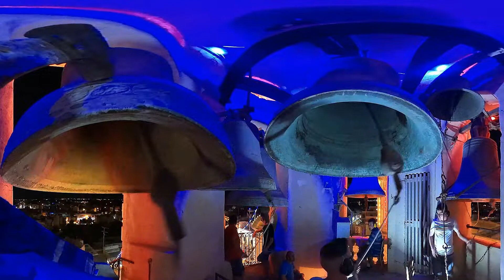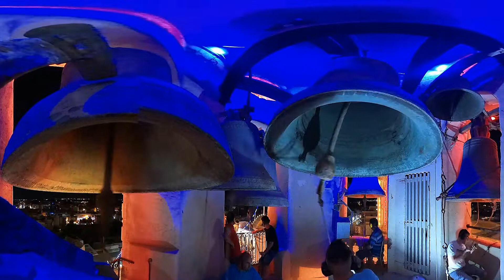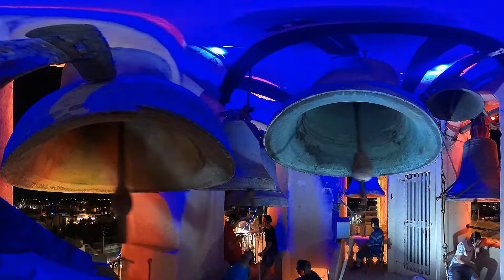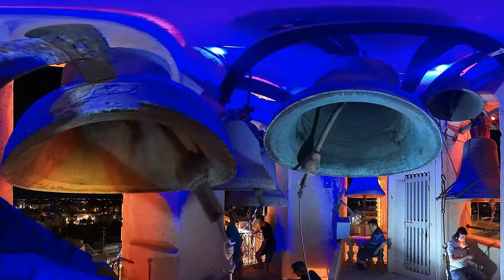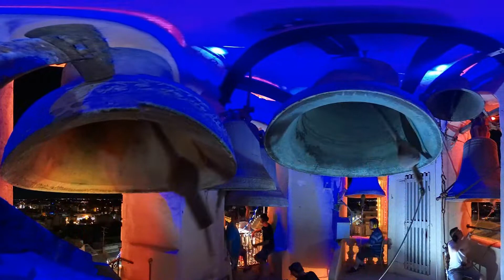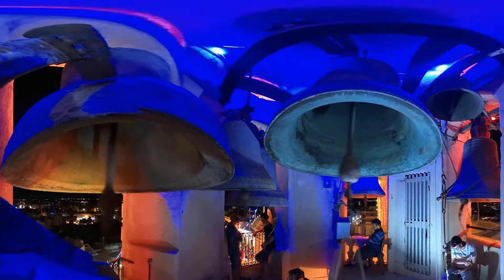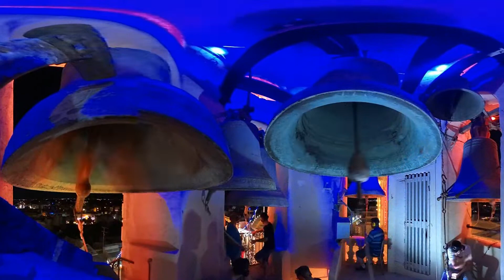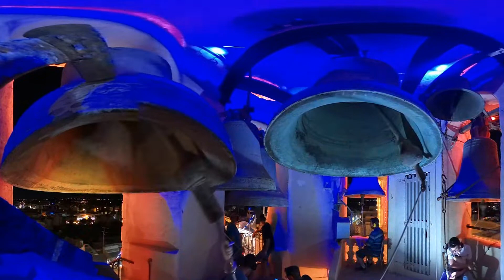Dħul il-Purċissjoni (2022 - 1,2,3,4,5,6) - Ħal Balzan Marija Annunzjata - Festa Titulari - 6 Qniepen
Mota tad-Dħul il-Purċissjoni - f'Jum il-Festa ta' Marija Annunzjata - 2022
The Peal of Entrance Procession - Feast Day of Mary Annunciation - 2022

In this recording, you shall hear bells sounding Sol3, Fa3, Mi3, Re3, Do3, and Sol2.

The single belfry of Balzan contains a set of 5 bells cast by the World Famous bellfoundry Fonderie Paccard. Four of the bells were cast in 1925 to musically blend in with the bell sounding Mi3 cast in the late 18th Century by Gioacchino Trigance. The Paccard bells and the Trigance bell formed a diatonic musical scale in the key of Do3. When the new Lija bells were inaugurated in June 1947, the Balzan Parishioners craved for a larger bell then their neighbors at Lija and a new Bourdon bell was once again entrusted to Fonderie Paccard to top them all and produce a 2nd inversion chord in the Key of Sol2 and produce a dominant bourdon effect. This large bell was cast in 1948 and installed on January 1st, 1949 weighing over 4tons. It is considered to be a light profile Sol2. This set of bells is one of the most favored sets of bells on Malta and greatly acclaimed for the tonality of its bourdon bell which is the only mechanically tuned bell in the belfry.

All bells are hung fixed to their headstocks and therefore ringing is achieved by manually swinging the clapper to strike the soundbows of the bells.

This set of bells is a tribute to Maltese bellringing and the Paccard bellfoundry itself justifiably proud to have cast the largest bells in France namely those in Paris and Lisieux.

Camera - GoPro Hero 5 and Max & Android